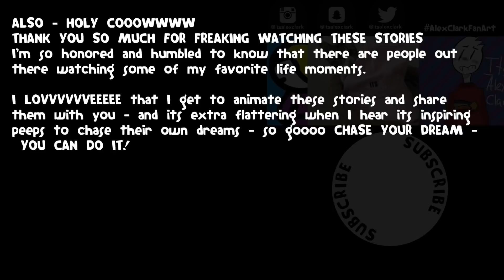My Secret Babysitter Relationship (Part 3)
Follow ItsAlexClark!

Animated By a Team of rabbid monkeys trained by Alex + Chris Taniguchi.

Written by:
Alex Clark and Riley Trela

Welcome to the coolest place on the internet, where you will find vlogs and stories both animated and in live action. I'm a comedian and cartoonist but I would give it all up if I could get paid to eat ice cream. Videos are always on Wednesdays and Saturdays sometimes more sometimes less.

Cymbria Sasman, Flaming-Rosethorn, Jack Souch, Kenny Helget, Leo Cheung, Molly Dowling, MrTuxedoman90096, Peyton whittle, psoda123, RealTME01, Ryan Brem, Shiv Bhagnari, Willam

Thanks to these Stalker Squad Patrons:
Alex Pallein, Anthony Reed, Aron Rayson, Carlos A Ramirez, Ceros Heros, Hailey Thorburn-Bowers, Rachelshy, Samuel Colbran Author, TurtleeTott

Thanks to these Groupie Squad Patrons:
Adam Trolia, Bill_bob_123 !!!, Braydon Langford, Chad Chadwick, Colleen French, Dante151, DiamondHero8, DieToDice, Garrett Brandt, Jaron Bull, Joseph Hwang, Melissa Wilkie, Mistafiella, Peter Glass, Prototronix, Servitraus (aka imintheclouds), teckie009, Trinity